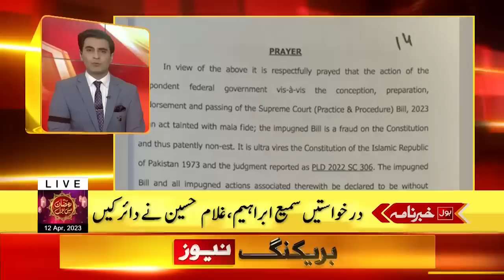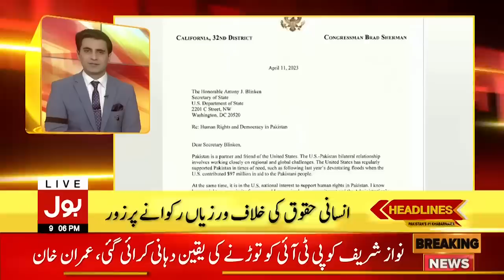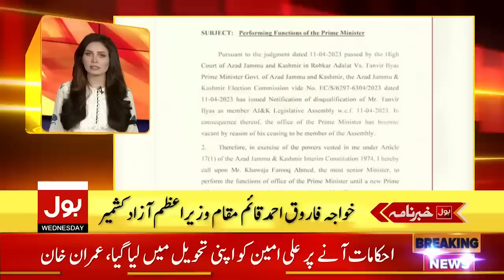PM Shehbaz Sharif Disqualification? | BOL News Headlines AT 9 PM | Fawad Chaudhry | Chief Justice